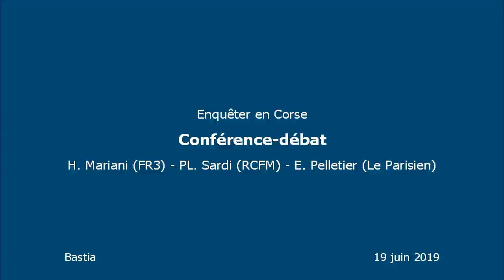Enquêter en Corse - Conférence-Débat à Bastia - Juin 2019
"Comment enquêter en Corse: Conférence-Débat"  enregistrée au mois de juin 2019 à Bastia.

Intevenants : Henri Mariani (France 3 Corse) Eric Pelletier (Le Parisien/Aujourd'hui en France) Pierre-Louis Sardi (RCFM)

Désolé pour la qualité très mauvaise du son, malgré de nombreuses tentatives d'améliorer l'enregistrement de la conférence, certains passages sont peu audibles.

Montage :